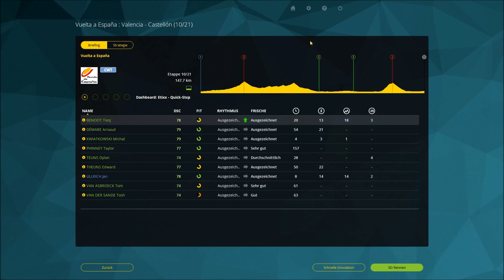Let's Play PCM 15 #075 La Vuelta Espana 09 ◄ Torrevieja - Cumbre del Sol Benitatxell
Wieder eine sehr steile Berganknuft. Wie gemacht für unseren Teamkollegen Kwiatkowski!